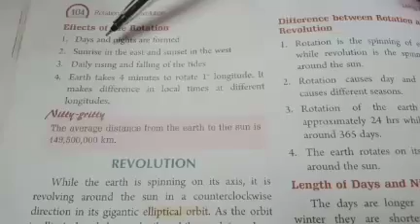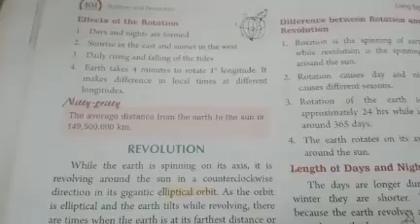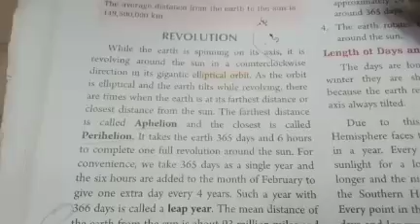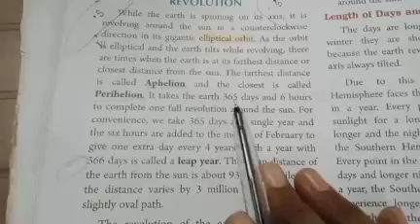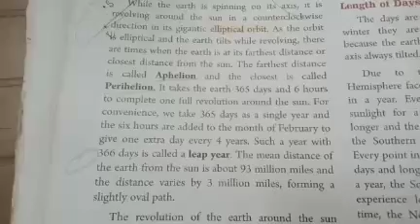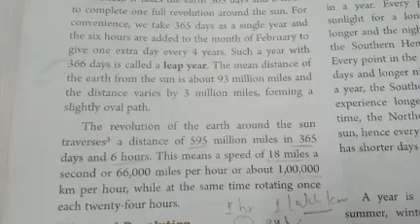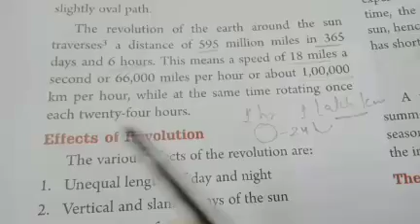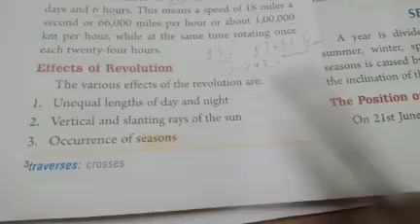ROTATION AND REVOLUTION EXPLANATION OF PART 2 CLASS 6 GEOGRAPHY 🌎🌏 WHETSTONE PUBLICATIONS BOOK 📚📚📚